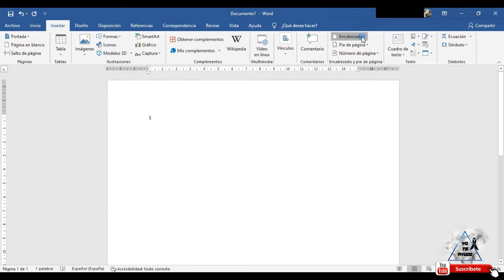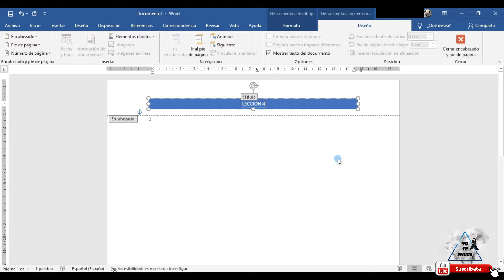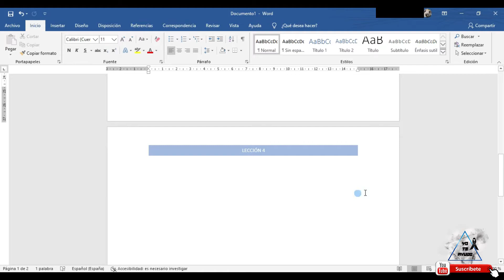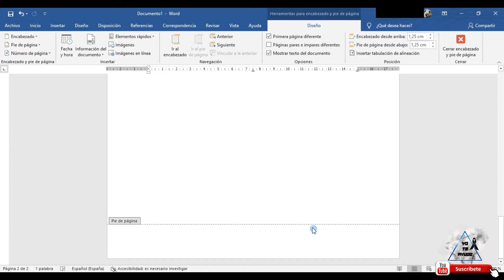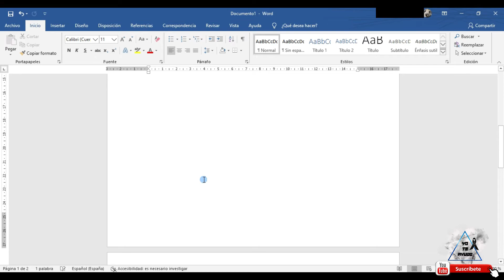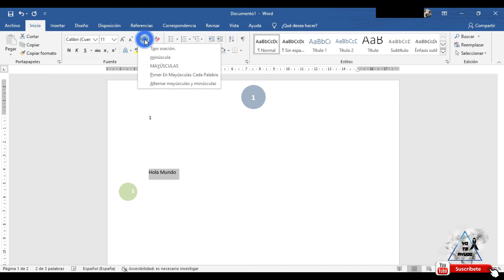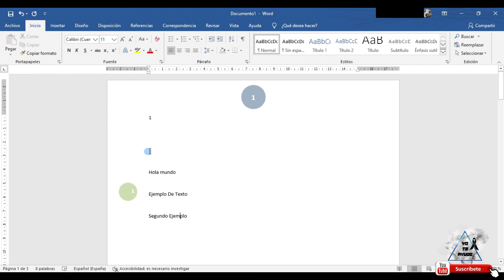Curso de Word Avanzado | Lección 4 | Encabezados y Pies de página + truquito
Hoy te enseño cómo configurar encabezados y pies de página, así como algún que otro truquito útil.

Si tienes alguna duda o pregunta, déjalo en los comentarios del vídeo, estaré encantado de ayudarte.